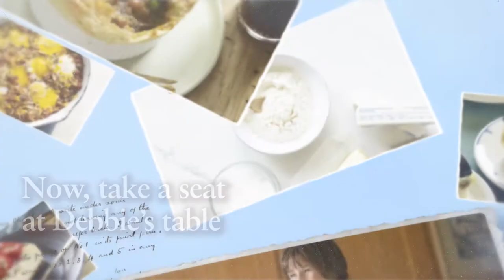Debbie Macomber's Table -Trailer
A cookbook featuring 100 warm and inviting original recipes from the kitchen of #1 New York Times bestselling author Debbie Macomber.

Debbie Macomber invites readers and cooks of all stripes into her kitchen, where food is both a blessing and a gift. Featuring 100 delicious recipes she cooks for her own family, including some inspired by scenes from her beloved novels such as the Rose Harbor series, Debbie Macomber's Table includes an easy salad for a baby shower, the roast beef Debbie makes the night before Thanksgiving, and the perfect peanut butter cookie for any day of the week. Along the way, Debbie also shares stories about some of her family's traditions as well as suggestions and ideas for how to use them most effectively with menu lists. With full-color photographs throughout, this practical cookbook makes a perfect gift for any Debbie Macomber fan or avid home chef.